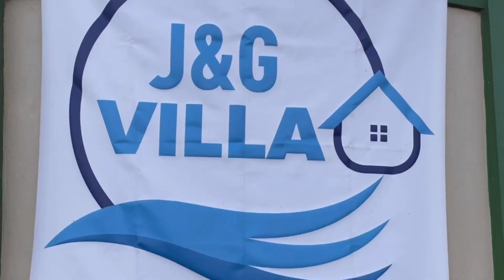J&G VILLA GUEST HOUSE CAP-HAÏTIEN TLF OU